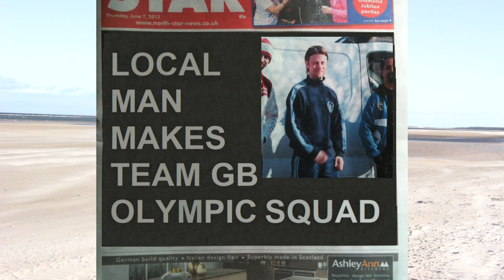Runnerman: The Ballad of Jackie Reid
Jackie Reid is a local man from the Highlands of Scotland who gets selected for the GB Olympic squad for the 10,000m event. This documentary follows Jackie's preparation for the London Olympics; goes behind the scenes with his coaching team, and delves head first into the psyche of a born champion (who smokes heavily and has webbed feet).